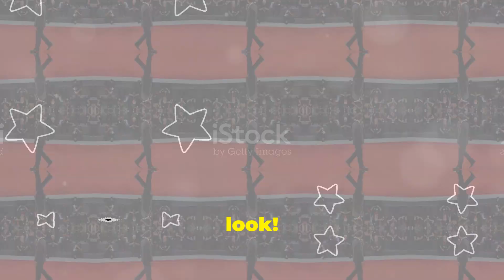İbrahim Çelikkol: The King of the Red Carpet in Venice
What makes this look even more striking is the simplicity with which İbrahim wears it. He chose a crisp white shirt that adds a touch of brightness and contrast to the ensemble. The subtle yet elegant cufflinks add the perfect finishing touch, and his polished black leather shoes complete the look with a note of refinement.”

“I find İbrahim Çelikkol to be the embodiment of understated elegance. He doesn’t need any embellishments to shine; his natural charisma and sense of fashion are enough to captivate attention. And believe me, it’s not easy for me to give so much praise to someone all at once. So… does that mean I’m under his influence? Maybe so! But the truth is, İbrahim knows how to win our hearts, whether on-screen or off.”

“If you still had any doubts about İbrahim Çelikkol’s elegance, this look at the Venice Film Festival surely put them to rest. This man knows how to leave a lasting impression while staying true to his timeless style. And more importantly, are you under his influence too, or not? See you soon!”